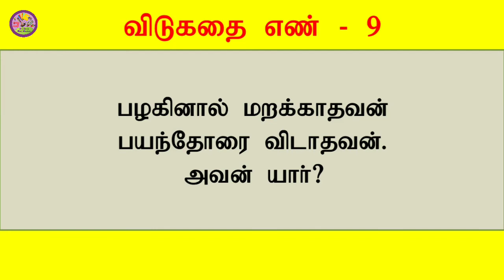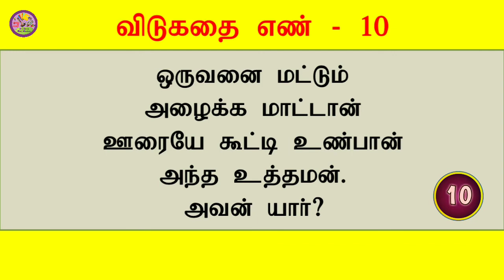தமிழ் விடுகதை தொகுப்பு 37 | tamil riddles | tamil quiz | tamil kadi jocks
தமிழ் விடுகதைகள், vidukathai in tamil language with answer, vidukathai in tamil for kids, vidukathai in tamil with answers,
vidukathai in tamil with pictures, vidukathai in tamil with answer and pictures, vidukathai in tamil with answer pdf, vidukathai in tamil pdf,
QUIZ CHALLENGE FUN TESTS AND FUNNY RIDDLES FOR ADULTS, riddles and brain teasers with answers,